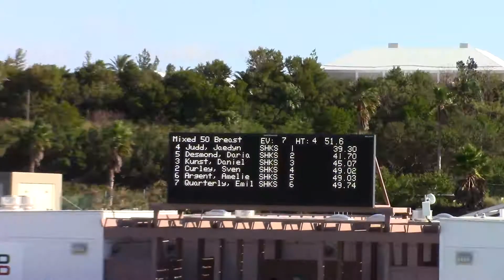20181208 Sharks Winter LC 50 LCM Breaststroke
Daria D